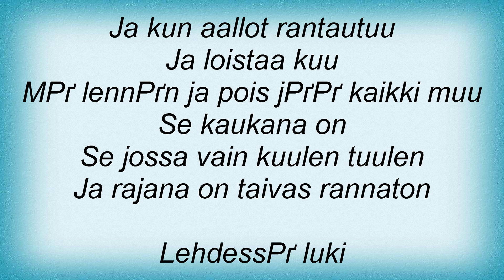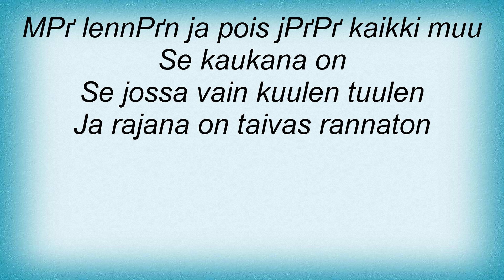Eppu Normaali - Pois Meluun Ja Tuiskeeseen Lyrics